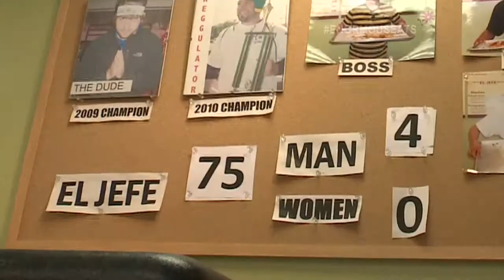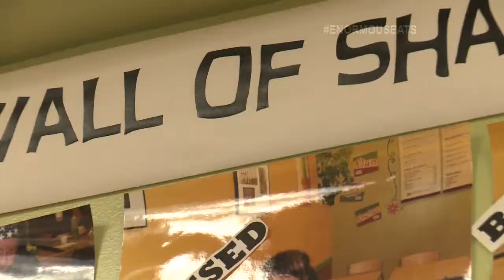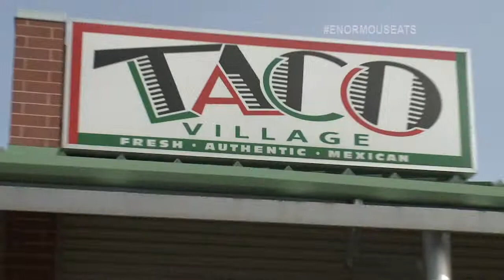Chicago's Best: Taco Village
A segment from the Chicago's Best Enormous Eats episode field produced and written by Keri Morgan. Hosted with Ted Brunson.